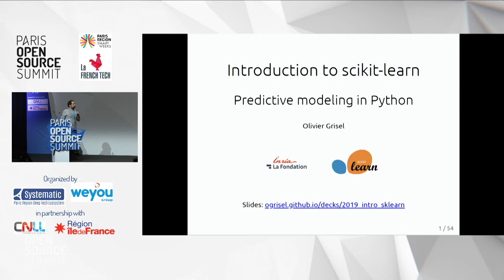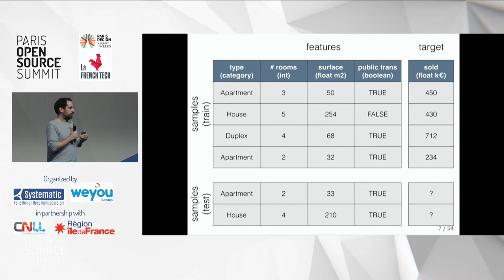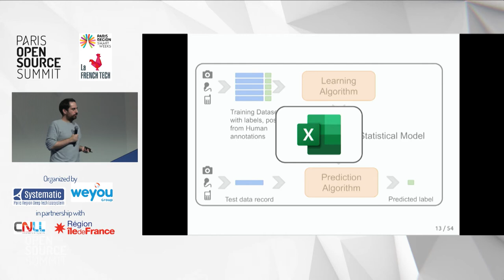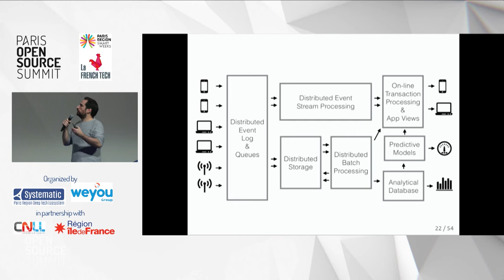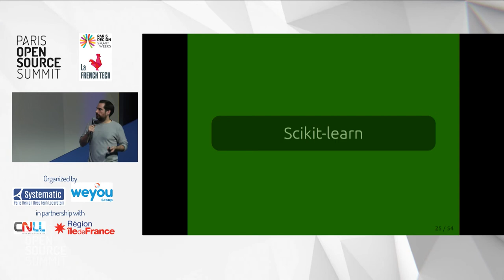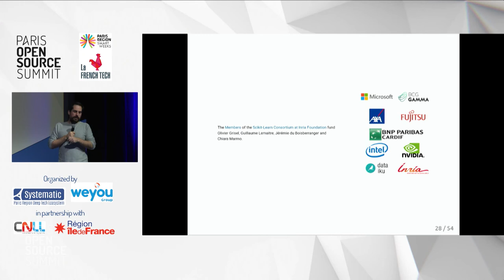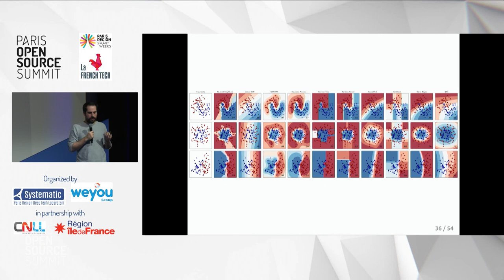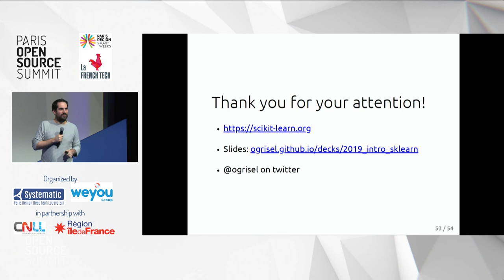Discovering Scikit-learn: Machine Learning for all, by Olivier Grisel [INRIA]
Découverte de Scikit-learn: l'apprentissage automatique pour tous